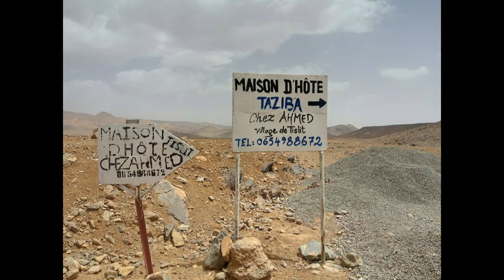Aventure du 11 au 14 aout Le Siroua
Voyage piste Maroc aventure Siroua